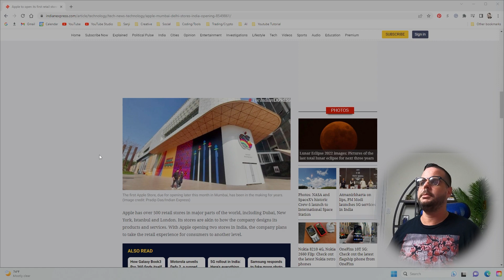Apple To Open First Store In India!